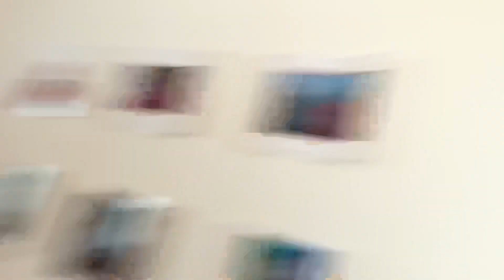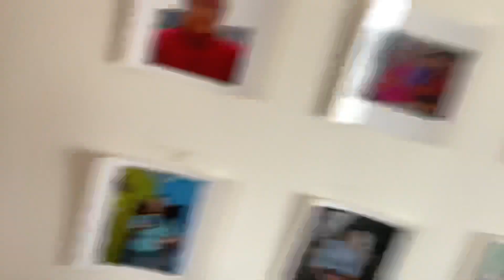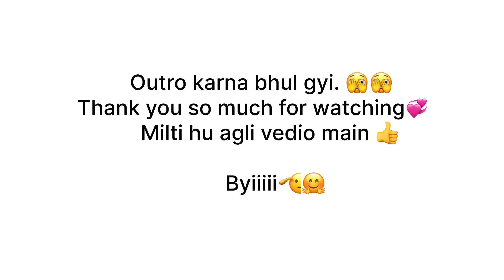itna sara khana 😰|| dance kar kar k thak gaye 🥲 || holi se pehle k function || raabita